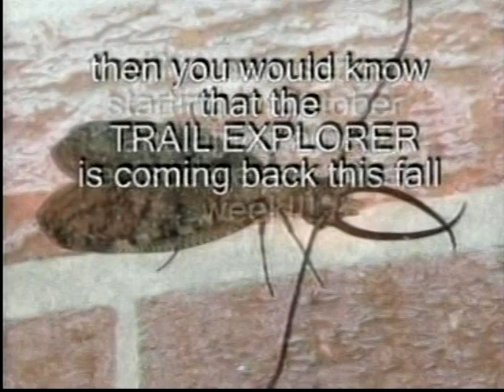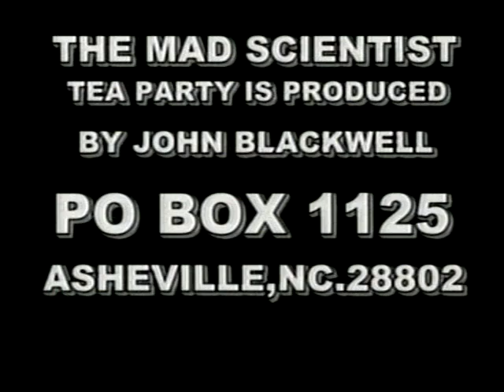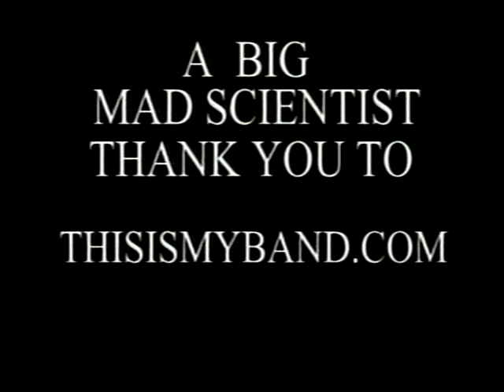MAD SCIENTIST TEA PARTY in ASHEVILLE,NC. episode #09-11-2008 part4